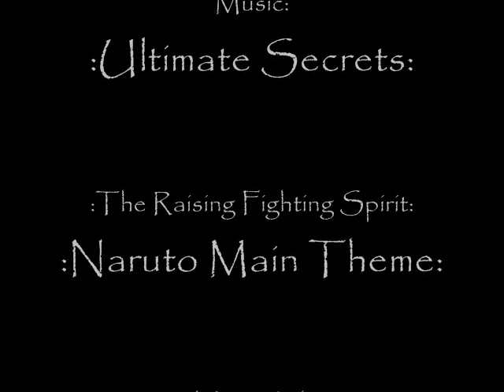Tribute to Naruto 2